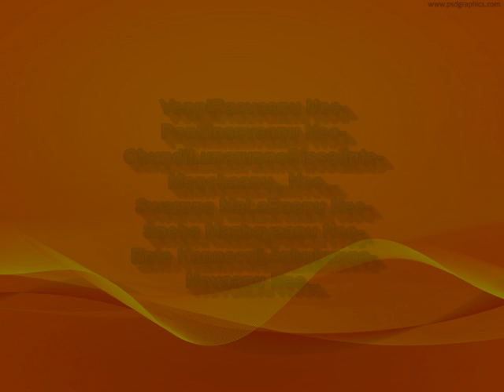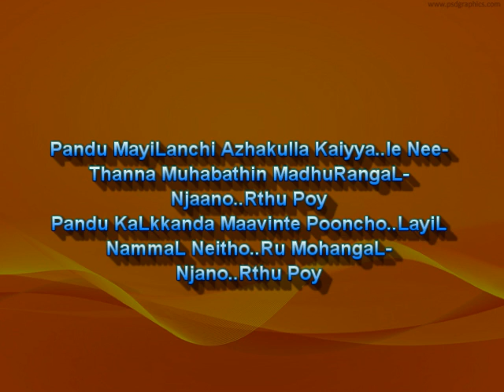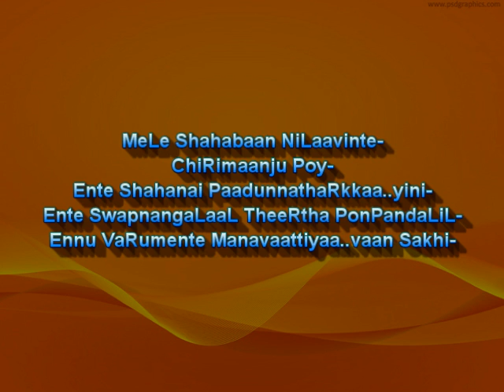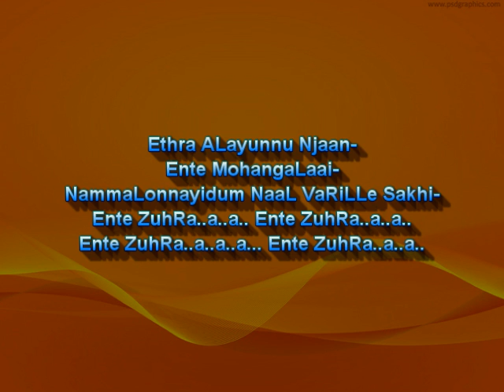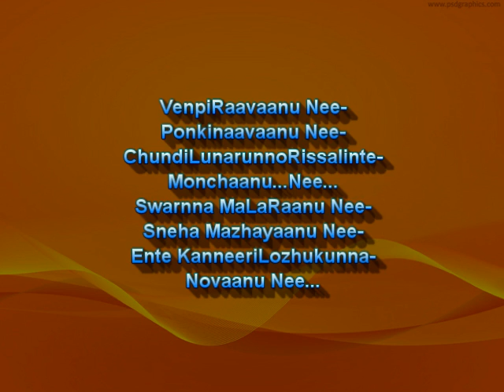Ente Khalbinte Muthaaya Suhra.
Malayalam video karaoke